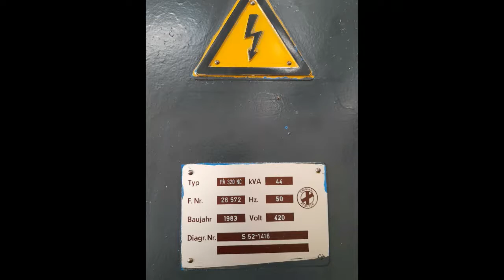Pfauter PA320 Heavy Duty CNC Gear Hobbers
Machine Id: 1307
Serial No: 26572
Model: PA320
Asking Price: onrequest
Make: PFAUTER
Country: Germany
Year: 1983
Weight: 0.0
Dimensions:
Location:Mumbai Warehouse,India
Power:
Category: Gear Hobbers CNC
Type of Machine: High speed CNC 5 AXIS With Siemens 3 Controller
Specification
Max. workpiece Ø 350 mm
Max. modulus f. hobbing cutters 8 mm
Max. addendum circle Ø 163 mm
L max. 230 mm (depending on cutter arbour Ø)
Cutter cutter Ø 22, 27, 32, 40 mm
Mounting taper MK5
Radial carriage travel 225 mm
Tangential carriage travel 170 mm
Axial carriage travel 250 mm
Max. cutter head pivoting angle +30°...-40°
workpiece spindle outside Ø 350 mm
Workpiece spindle bore 150 mm
Counterholder travel 550 mm
Counterholder bore 150 mm
Speed - tool 120-400 rpm
Speed - tool spindle 1-40 rpm
Rapid speed on X axis 5,000 mm/min.
Rapid speed on Y axis 750 mm/min.
Rapid speed on Z axis 1,000 mm/min.
Autom. workpiece feeding unit
Cooling lubricant system
Oil mist extraction and filtering system

The Machine is In Excellent Condition.
The Machine can be supplied with New Controller Or Can Be sold as is where is basis .